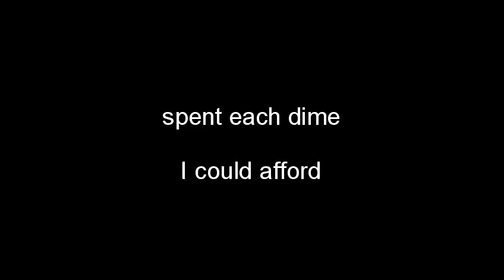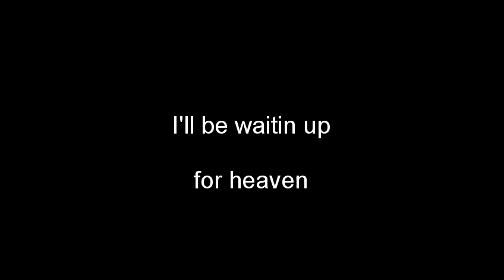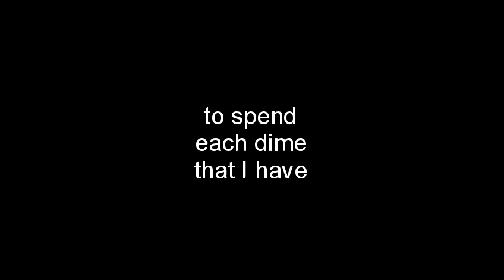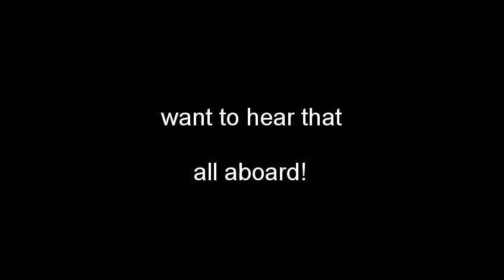sentimental journey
La agrupacion  musical ALLEGRO tuvo varias presentaciones en el hotel SANDS de Las Vegas.
Sus elementos eran:
Manuel y Luis Garnica, Marco Polo Garibay, Jose Bojalil,
Angel Osorio, Alex Campos, Luis Anguiano, Jorge Blasquez,